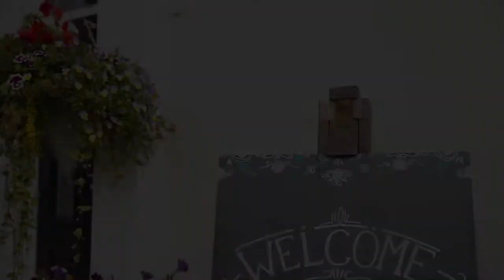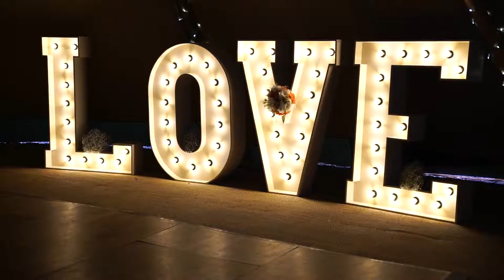John & Cassie Wedding Highlights Feat...the boys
West Carlton Country House Wedding venue. John and Cassie's amazing day with their 4 dogs